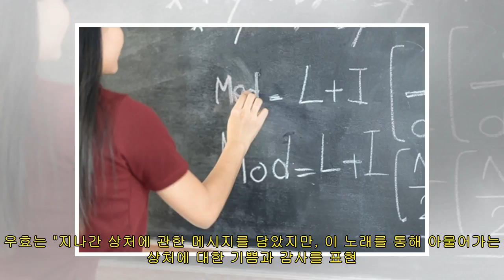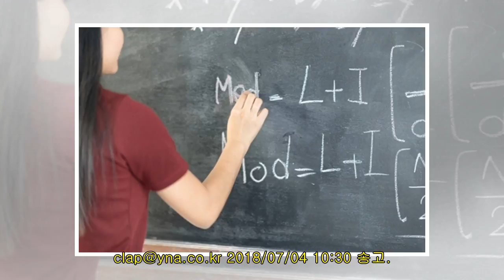싱글 '페이퍼컷' 발표한 우효 "상처 위로하길"